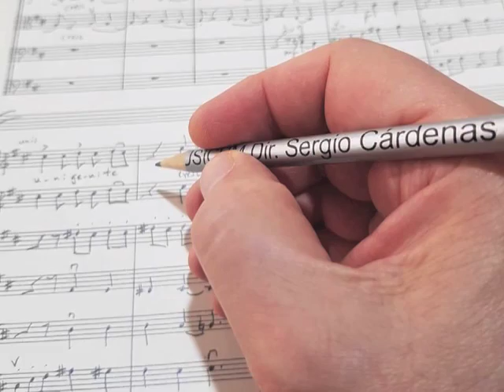S. CÁRDENAS: Leyenda de la luna llena - Filarmónica de Cámara de Polonia - SERGIO CÁRDENAS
La FILARMÓNICA DE CÁMARA DE POLONIA (PFK, Zopot, Polonia), conducida por SERGIO CÁRDENAS expone “Leyenda de la luna lena”, para orquesta de cuerdas, del compositor mexicano Sergio Cárdenas.

Grabación realizada en abril de 1999, en la Sala de Conciertos de la propia filarmónica polaca.

La obra es la segunda parte de la suite “Material no abrasivo”,  para orquesta de cuerdas, compuesta en septiembre de 1998, en el Banff Centre for the Arts, de Canadá, durante una estancia del compositor como “Artist in Residence” en ese Centro. Está dedicada a Roberto Tamez González, tío del compositor.